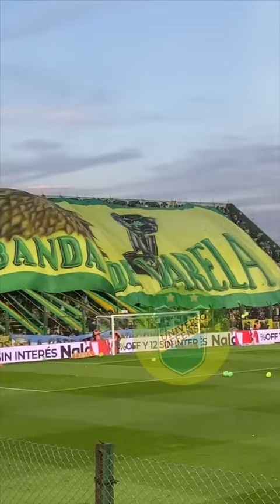SALIDA TELON GIGANTE HALCÓN DE VARELA 🟢🟡🟢 DEFENSA Y JUSTICIA